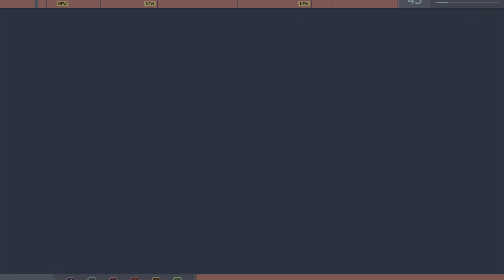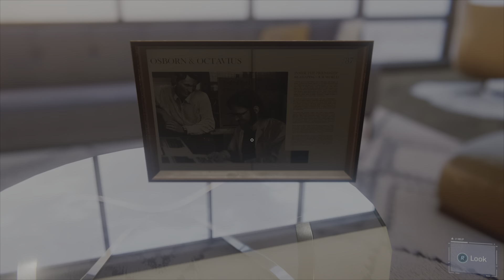SPIDER-MAN on PS5 Walkthrough Gameplay - Part 46 - TASKMASTER BOSS FIGHT (Marvel's)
New video for SPIDER-MAN (Marvel’s) on PS5 - Walkthrough Gameplay – Part 46 - TASKMASTER BOSS FIGHT (Marvel's) - is now available. This is July’s complete Walkthrough Gameplay series for SPIDER-MAN MARVELS AMAZINGSPIDERMAN WEBSWINGING, New Video released every day, Enjoy 😊.